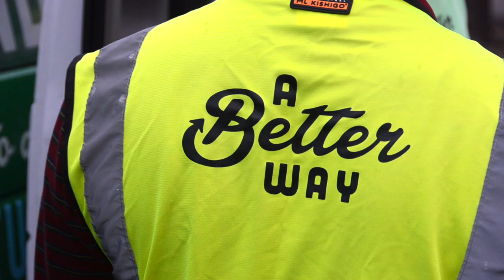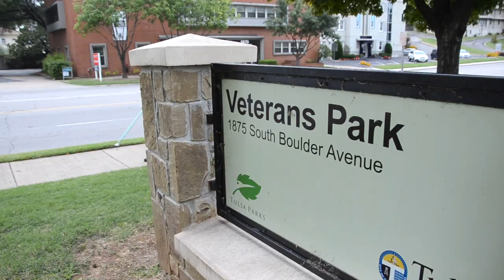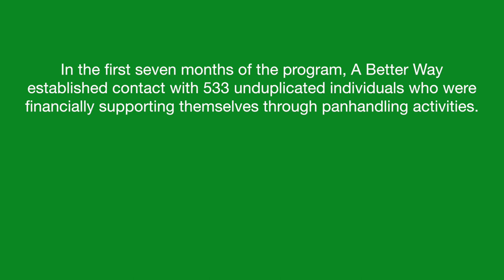A Better Way Tulsa Program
In March of this year, Mayor GT Bynum and the Mental Health Association Oklahoma kicked off the “A Better Way” Program to offer panhandlers a day’s work cleaning and maintaining public properties in exchange for a day’s pay. Operating three days a week, the voluntary program also connects these individuals with social services and employment contacts. To date, over 533 individuals have participated in the program. You can learn more about “A Better Way” and how you can help